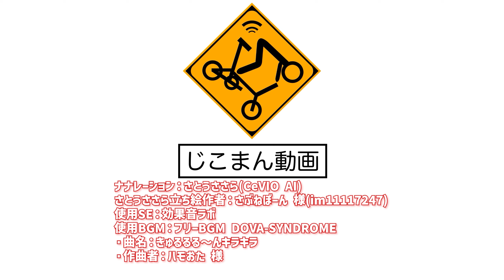あったら便利！？ホイールスタビライザー！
自転車を駐輪した時にハンドルが回ってフレームに当たってしまう…
そんな事の対策にフレームとフロントフォークをバネで引っ張る、ホイールスタビライザーを自作してみた動画です。

◇◇◇ 使 用 部 材 ◇◇◇
●興栄化成 防振樹脂パイプクランプ
・φ8㎜からΦ106㎜までラインナップがあるので、円形ダウンチューブなら使えます

●ツチノ クロメート引きバネ 1個入 SR-1982
・フロントフォーク周りの荷物が軽いならコレで良いカモ？
・荷物が約5kgだとちょっと頼りない？強くするとハンドルが重い感じ。

●L型金具
・25㎜×25㎜のステンレス製、家に転がっていた物。

◇◇◇ 動 画 使 用 素 材 ◇◇◇
ナレーション：さとうささら(CeVIO AI)

さとうささら立ち絵作者：さぶねぼーん 様

　・ハモおた 様